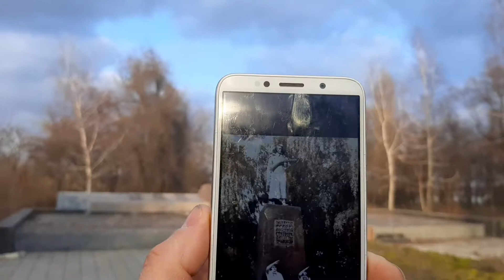Карнауховка. Школа 38 (старая школа)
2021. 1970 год